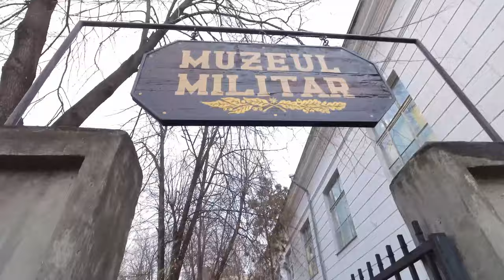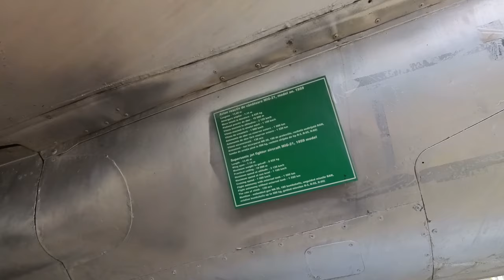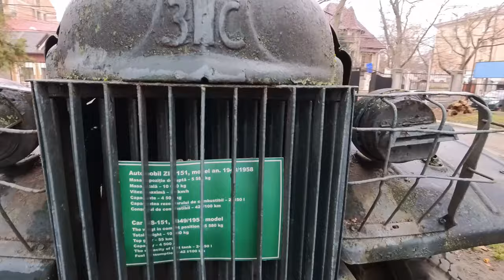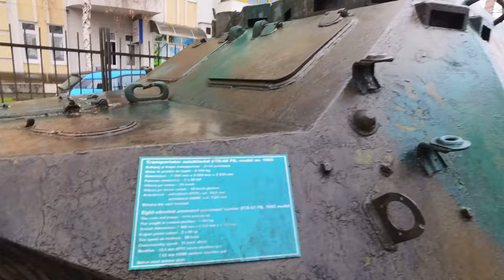Prin Targul de Vechituri din Chisinau si Muzeul Militar. Ep. 8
In a doua zi, vizitam locuri interesante ale orasului. Ajungem in piata de vechituri si la un muzeu... Haideti si voi! :)
Daca doriti sa ajutati ca acest canal sa creasca, va rog apasati butoanele de like, subscrie si clopotelul pentru notificari. E total gratuit. Va multumesc :)